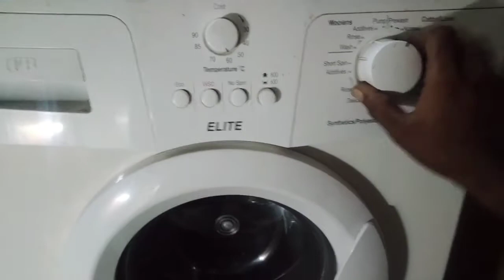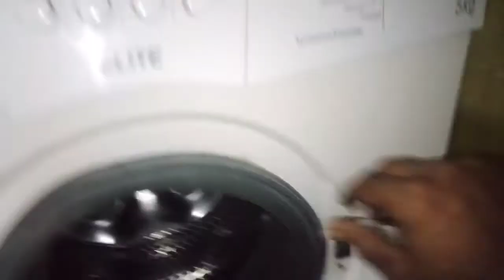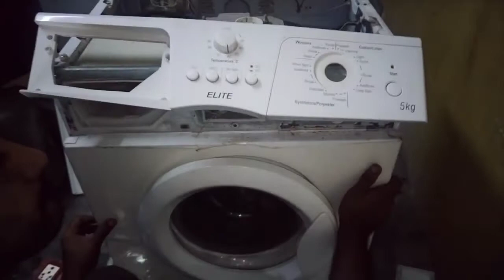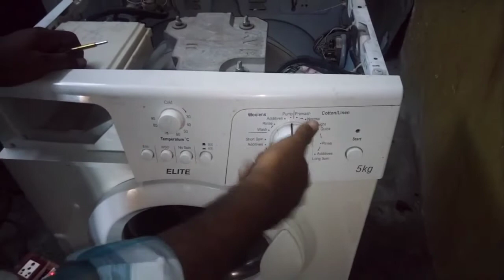washing machine repairs in tamil!how to do front load mcu complaint/front load Machine Board change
Washing machine front load mcu error compliant s step by step solved
Washing machine water Problem for all front load,top load  machines.
step by step full problems solved